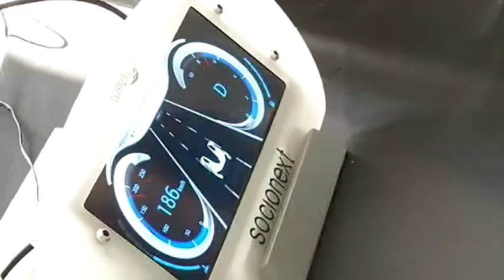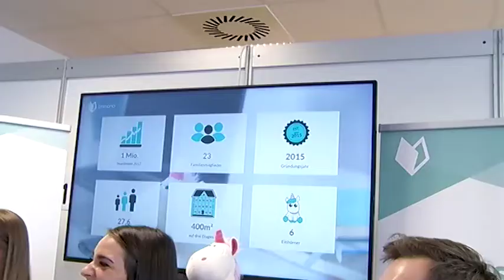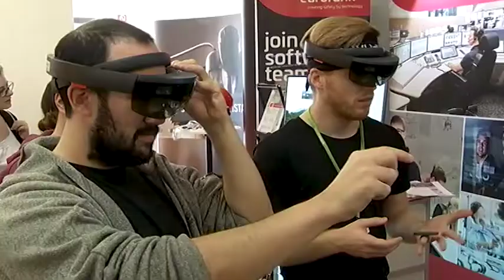FHnext Karrieremesse 2018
Begeisterte Aussteller, motivierte BesucherInnen - das war die FHnext 2018 am FH OÖ Campus Hagenberg! 141 Unternehmen waren diesmal bei der größten facheinschlägigen Karrieremesse für IT und Medien an einer österreichischen Hochschule vertreten, um Studierende und AbsolventInnen der Fakultät für Informatik, Kommunikation und Medien für sich zu begeistern. Am 17. Oktober 2019 steht die nächste FHnext am Programm. Details